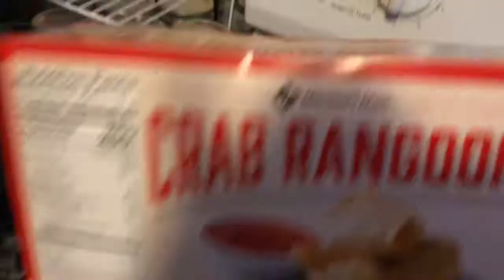Taste It Tuesday - Sams club Crab Rangoon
It's SJ from Real Beauty, Real Food and Real Life.
There are (3)of us that do videos on this channel.

This Vlog: Taste It Tuesday - Sams club Crab Rangoon

* I just like to blog, cook, plus size clothing hauls and make DIY's and travel. All information given has
 been gathered by personal experience and information that Ive learned and compiled over the years.
 Always consult a dictionary to make sure I spelled "it" right. lol! Please Enjoy the video!

Are there any real life topics,makeup, food or designs you want to see?
You like MAKEUP PRODUCTS? I DO TOO! Sign up with My LINK and WE BOTH get free stuff!
BOXYCHARM -sign up its $20 a month
IPSY -sign up its $10 a month
Want to sell products on your youtube channel? OR you can put them on my channel-for me to review